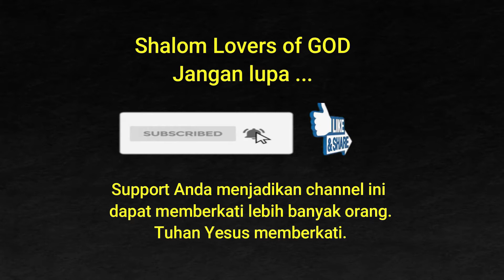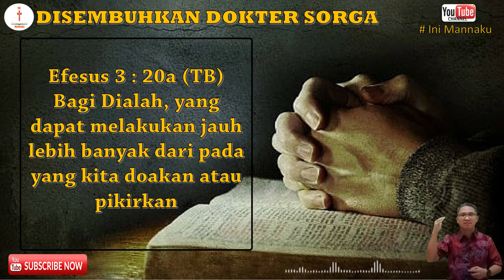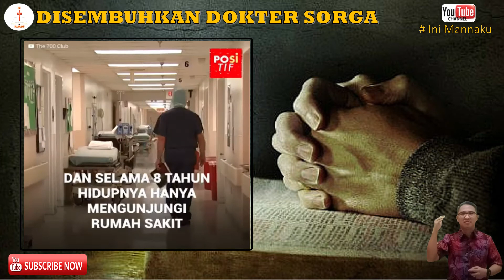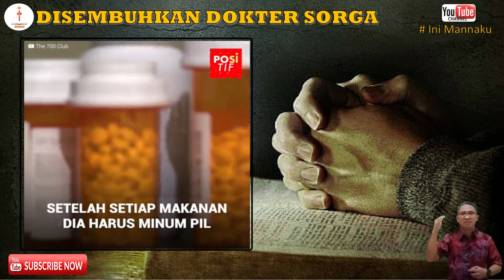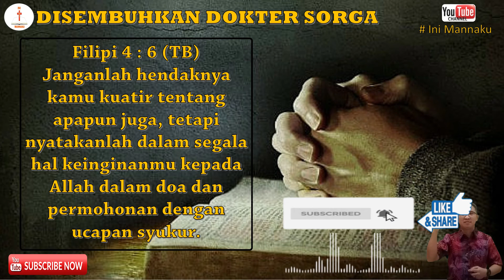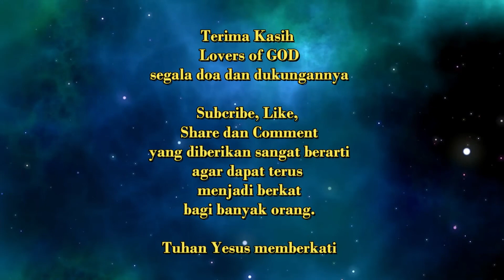Ini Mannaku - MUSIBAH YANG MENYEMBUHKAN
Setiap kita ketika ada dalam pergumulan pasti berdoa, tapi setelah berdoa, bagaimana seharusnya kita bersikap ? Ijinkan Tuhan menjawab doa kita dengan caraNya dan dalam waktuNya.

Ini MannaKu adalah sebuah renungan / khotbah rohani kristen singkat by Ps.Philip Djono